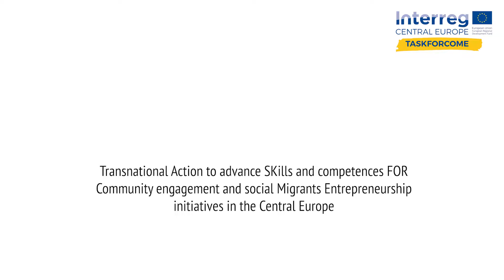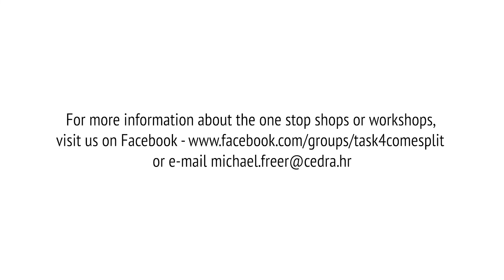City of Split - Grad Split